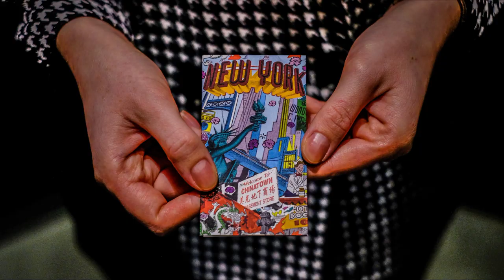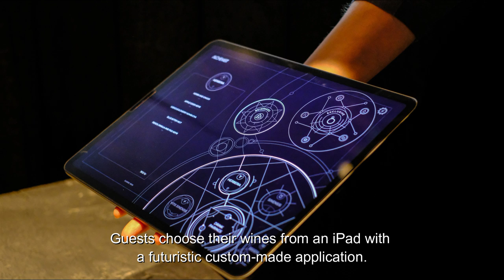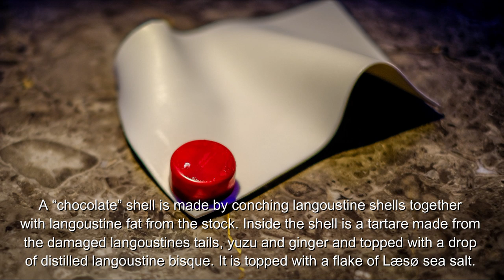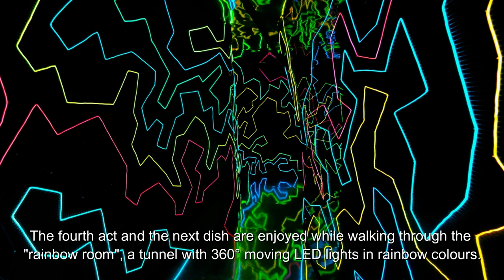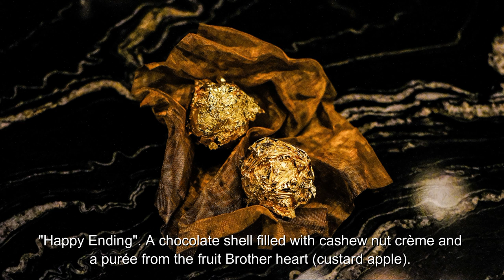WOW! The 50-COURSE TASTING MENU at ALCHEMIST with FULL EXPLANATION of all dishes (2 Michelin stars)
​Discover the mind-blowing 50-course tasting menu at 2 Michelin star restaurant Alchemist in Copenhagen. This movie includes detailed explanation of all the dishes.